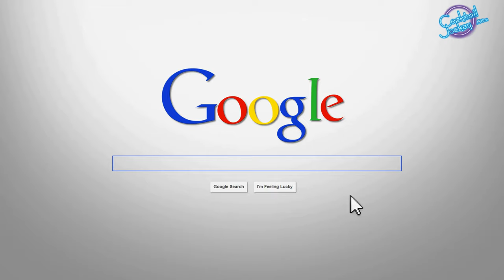How to make Classic Mojito Cocktail with Bacardi White Rum - In Hindi I Very Famous and Tasty Drink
In This Episode Wayne Dsouza shows you how to make our favourite Classic Mojito with Bacardi White Rum in easy way and that too in Hindi. This playlist is all about Rum, different types of Rum. We have also covered different types of Rum, how to drink Rum, Rum Cocktails and much more.

bacardi mojito recipe, bacardi rum cocktail recipes, bacardi white rum cocktails india, cocktail recipes in hindi, cocktail recipes with old monk rum, cocktail recipes with rum, how to make mojito, international rum day, most expensive rum in the world, old monk peene ka sahi tarika, pina colada recipe, rum cocktails for summer, rum cocktails in hindi, rum kaise banti hai, rum kaise pina chahiye, rum kaise pite hai, rum ke benefits in hindi, rum peene ka tarika, rum in hindi

Shooting Location - Arth,Mumbai

Mixologist Name - Wayne Dsouza